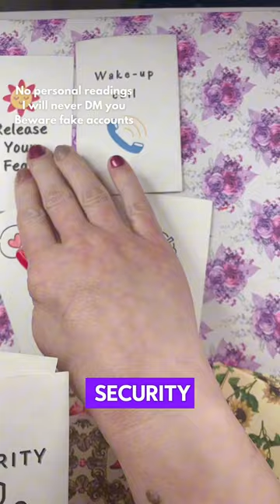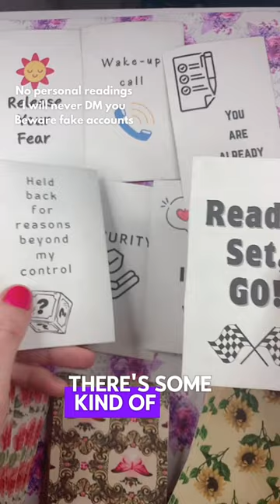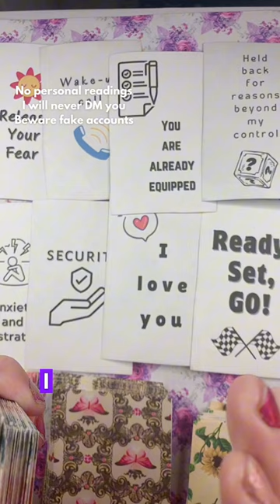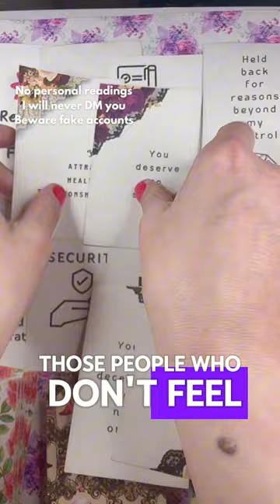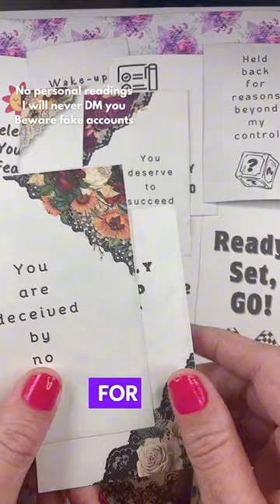Someone gave you a wake up call